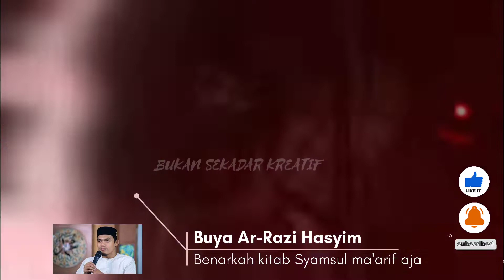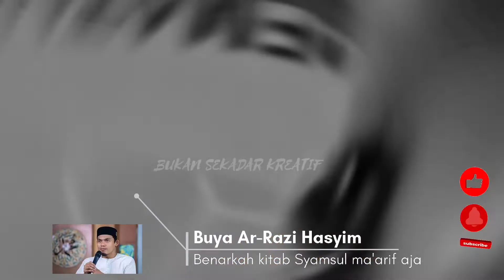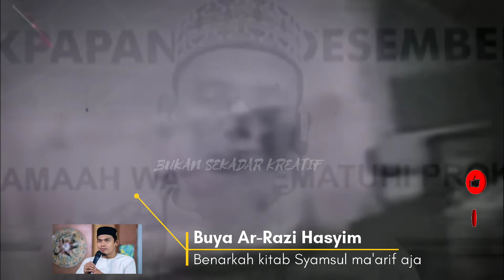Buya ArRazy Hasyim Tanggapi Kitab Syamsul Ma'arif Sebagai Kitab Dukun?